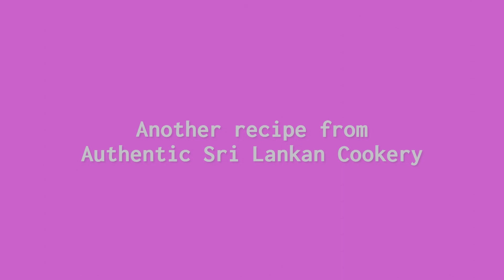Easy Fruit & fresh cream filled sponge cake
This is a dessert cake that you can make at home and get your kids to decorate.It is not too sweet  with a  light as feather sponge cake ( I will share my recipe with you) you can make yourself or if short of time buy and put together.
Buy sour fruit whatever is in season and if you can get contrasting colors the better.I have used Strawberries,Kiwi fruit and a tin of peaches for mine.
Ingredients
750ml Fresh cream
3 tablespoons sifted icing sugar
1 Teaspoon Vanilla essence
Your choice of fruit.

Music - You Tube free library - No.6 In My Dreams by Esther Abrami